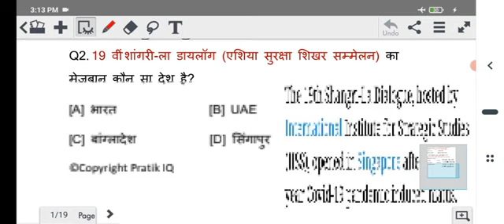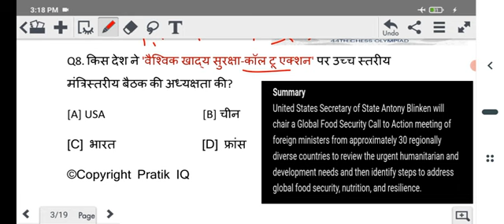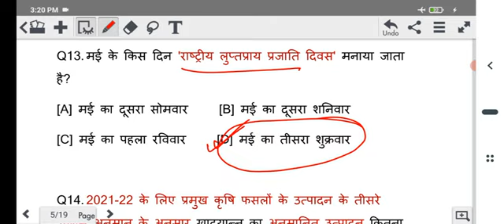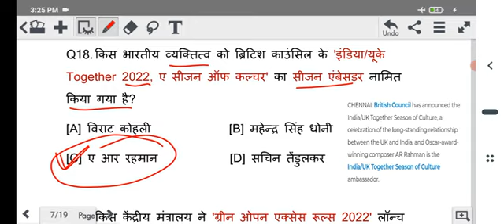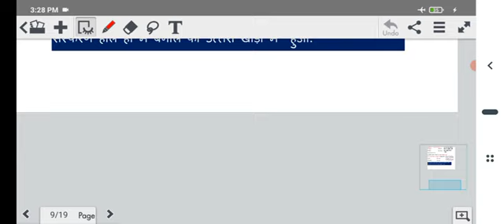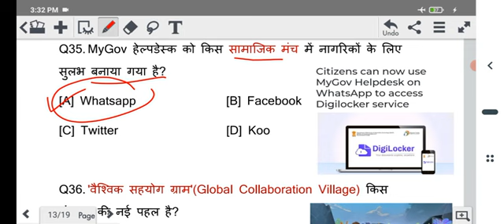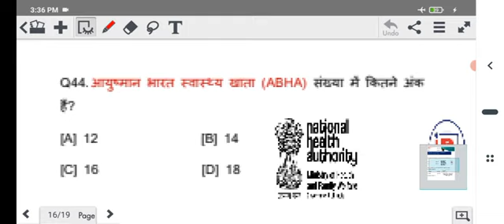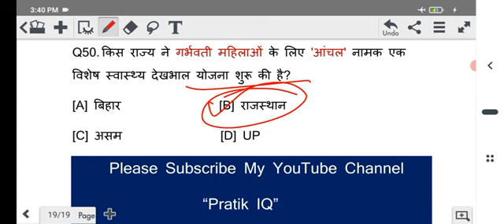Best 2000 Current Affairs 2022| January to October 2022 Current affairs|Set 17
Best 2000 Current Affairs 2022| January to October 2022 Current affairs|Set 17 @iasranjit @DrishtiPCSvideos @unacademy-bpsc5566 @UTKARSHCLASSES13 @khangsresearchcentre1685